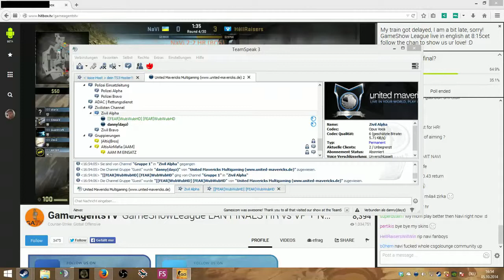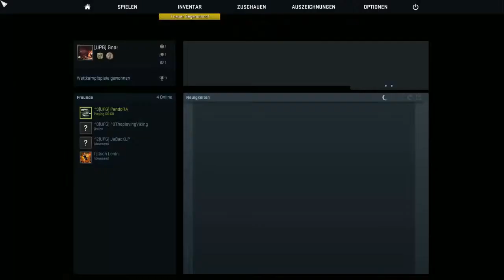COUNTER STRIKE: GLOBAL OFFENSIVE #02 // Let´s Play CS:GO